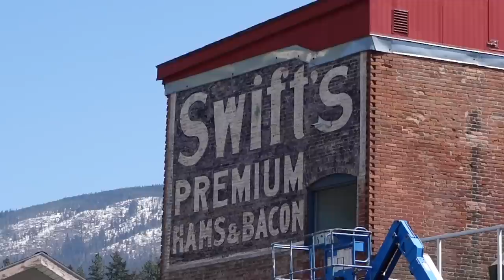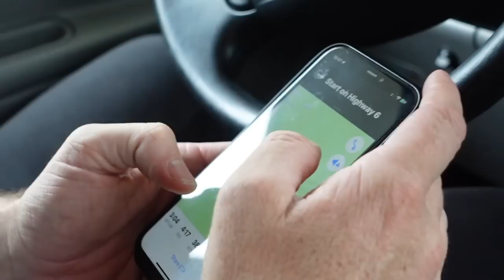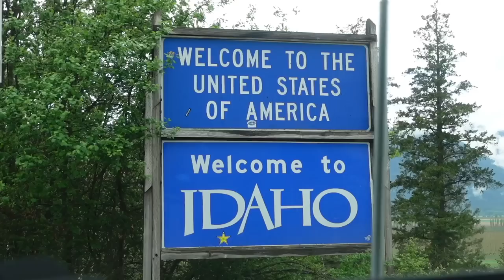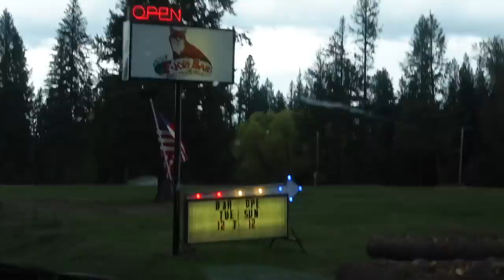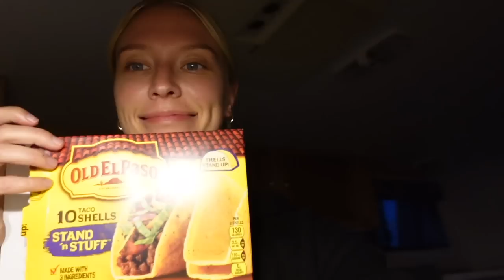TROUBLE AT CANADA/USA BORDER CROSSING... (RV Life Travel Vlog)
Looking for reliable travel insurance?

In Today's video we travel from Nelson BC Canada to cross the Canada/USA border and run into a bit of trouble along the way to Whitefish/Kalispell Montana.

0:00 INTRO
1:07 NELSON BC
6:03 KOOTENAY PASS
7:48 MUDSLIDE
10:28 BORDER CROSSING FAIL
15:14 MONTANA
17:43 STEALTH RV CAMPING
20:55 THE POLICE ARE HERE